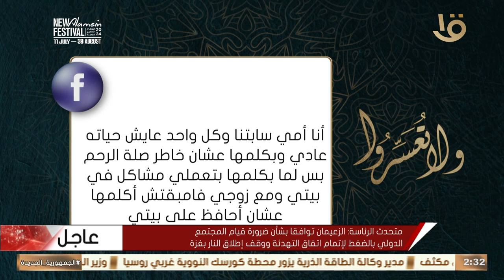أمي دايما بتعملي مشاكل في بيتي لغاية لما بقيت مش بسأل عليها.. هل حرام عليا؟..3 أراء د. عمرو الورداني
ولا تعسروا | أمي دايما بتعملي مشاكل في بيتي لما ببر بيها لغاية لما بقيت مش بسأل عليها.. هل كده حرام عليا؟ .. 3 أراء من د. عمرو الورداني